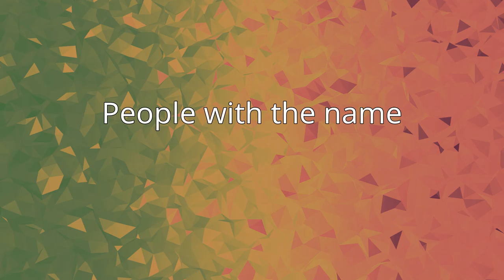Ludo (given name)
Ludo is a given name, common as a Flemish name.  It can be a short form of Ludovic, Ludovicus, Luděk, Ľudovít, Ludwig, and related names.